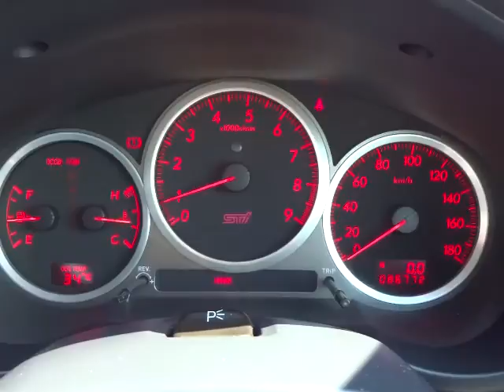スバル インプレッサ WRX STi エンジン音 (A010)